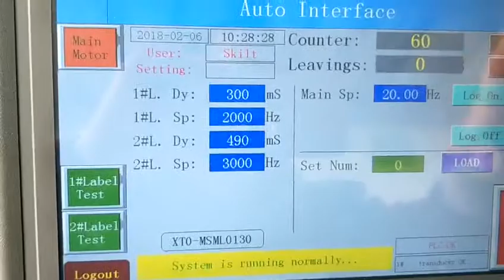round jar top and wrap around labeling machine